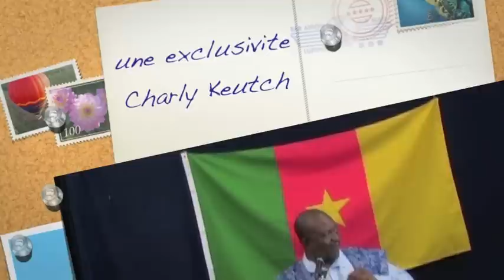la voiture dans laquelle est mort Pius Njawe